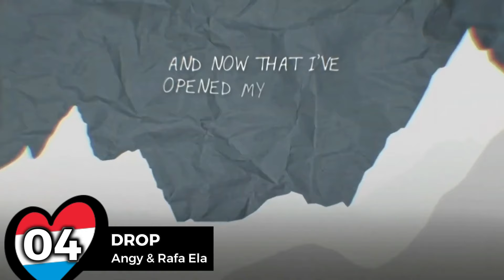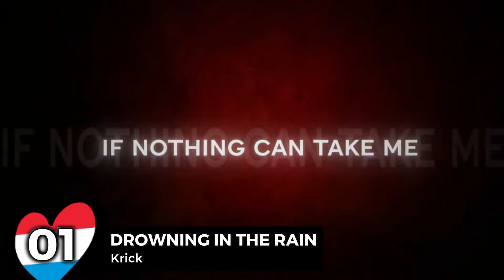Luxembourg Song Contest 2024 (Luxembourg) My Top 8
ALL PARTICIPANTS OF EUROVISION 2024:
🇦🇱 Albania: Besa Kokëdhima - Zemrën n'dorë
🇦🇲 Armenia:
🇦🇺 Australia:
🇦🇹 Austria:
🇦🇿 Azerbaijan:
🇧🇪 Belgium: Mustii
🇭🇷 Croatia:
🇨🇾 Cyprus: Silia Kapsis
🇨🇿 Czechia: Aiko - Pedestal
🇩🇰 Denmark:
🇪🇪 Estonia:
🇫🇮 Finland:
🇫🇷 France: Slimane - Mon Amour
🇬🇪 Georgia:
🇩🇪 Germany:
🇬🇷 Greece: Marina Satti
🇮🇸 Iceland:
🇮🇪 Ireland:
🇮🇱 Israel:
🇮🇹 Italy:
🇱🇻 Latvia:
🇱🇹 Lithuania:
🇱🇺 Luxembourg:
🇲🇹 Malta:
🇲🇩 Moldova:
🇳🇱 Netherlands: Joost Klein
🇳🇴 Norway:
🇵🇱 Poland:
🇵🇹 Portugal:
🇸🇲 San Marino:
🇷🇸 Serbia:
🇸🇮 Slovenia: Raiven - Veronika
🇪🇸 Spain:
🇸🇪 Sweden:
🇨🇭 Switzerland:
🇺🇦 Ukraine:
🇬🇧 United Kingdom: Olly Alexander

TO BE CONFIRMED:
🇷🇴 Romania:

ALL THE WINNERS OF ESC:
2000 - Denmark: The Olsen Brothers - Fly on the wings of love
2001 - Estonia: Tanel Padar & Dave Benton - Everybody
2002 - Latvia:  Marie N - I wanna
2003 - Turkey: Sertab Erener - Everyway that I can
2004 - Ukraine: Ruslana - Wild Dances
2005 - Greece: Helena Paparizou - My Number One
2006 - Finland: Lordi - Hard Rock Hallelujah
2007 - Serbia: Marija Šerifović - Molitva
2008 - Russia: Dima Bilan - Believe
2009 - Norway: Alexander Rybak - Fairytale
2010 - Germany: Lena - Satellite
2011 - Azerbaijan: Ell & Nikki - Running Scared
2012 - Sweden: Loreen – Euphoria
2013 - Denmark: Emmelie De Forest - Only Teardrops
2014 - Austria: Conchita Wurst - Rise Like a Phoenix
2015 - Sweden: Måns Zelmerlöw - Heroes
2016 - Ukraine: Jamala - 1944
2017 - Portugal: Salvador Sobral - Amar Pelos Dois
2018 - Israel: Netta - Toy
2019 - The Netherlands: Duncan Laurence - Arcade
2021 - Italy: Måneskin - Zitti E Buoni
2022 - Ukraine: Kalush Orchestra - Stefania
2023 - Sweden: Loreen - Tattoo